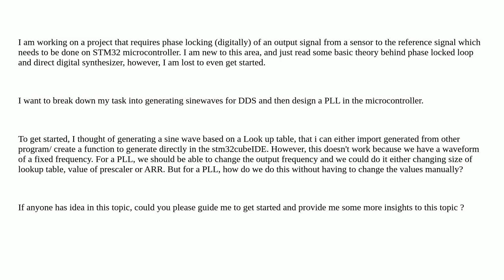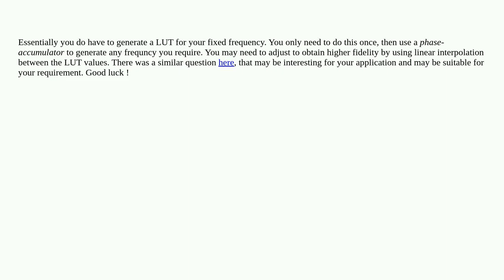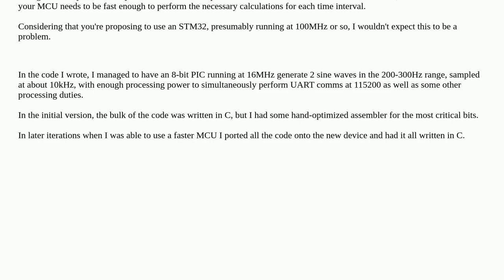Implementing direct digital synthesis in STM32 microcontroller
A special thanks goes out to the community

  pll dds stm32 optoelectronics stm32cubemx